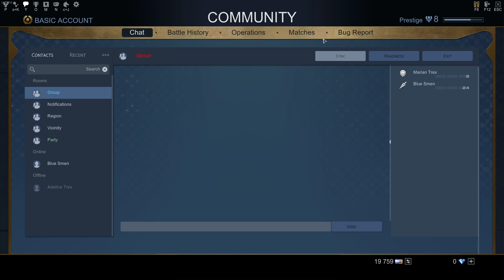ASTA NU ESTE METIN 2! Este SkyForge!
Dacă ți-a plăcut nu uita sa lași un like! :D

• Trex •